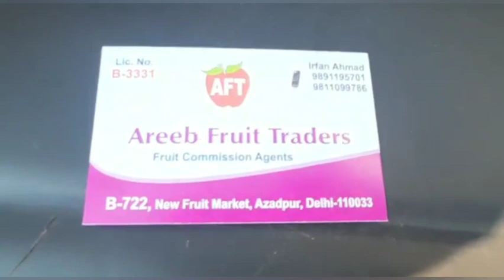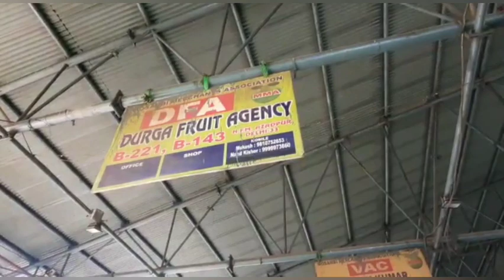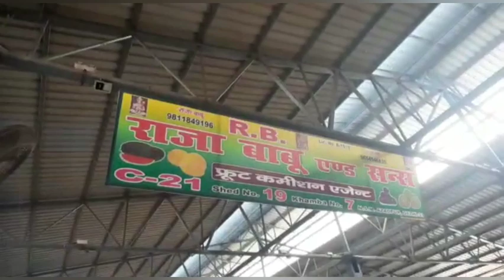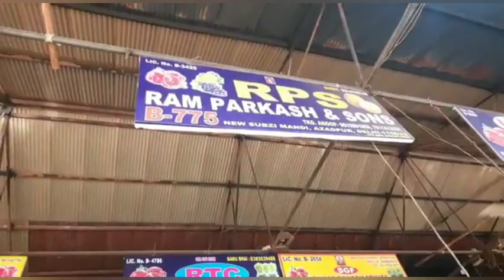19 October 2021 Today fruits price Azadpur mandi Delhi 👍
19 October 2021 Today fruits price Azadpur mandi Delhi 👍